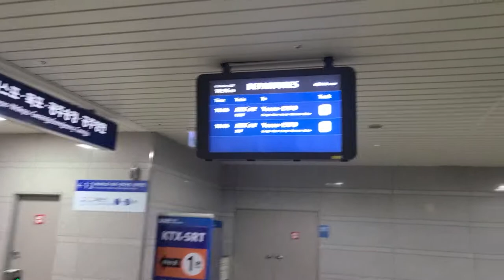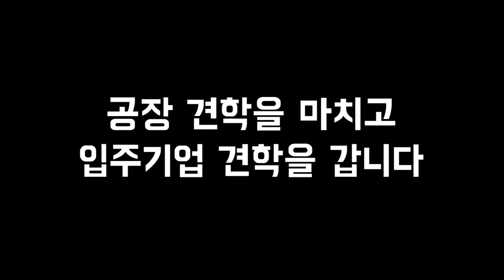일상VLOG 출장은 싫지만 견학은 재밌다(feat. 익산식품클러스터)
익산 식품클러스터에서 하는 청년예비창업 지원사업을 진행하면서
익산에 갈일이 많아졌네요.
이번에는 식품클러스터 내에 있는 공장견학을 했어요.
그중에 특히 소스산업화센터를 둘러봤는데,
우리가 만들 제품도 소스이기 때문에 관심이 많이 갔네요.

입주기업들과의 만남도
짧은 시간이 아쉬웠지만 그래도 좋은 경험이 되었습니다!
오늘도 많이 배워갑니다!